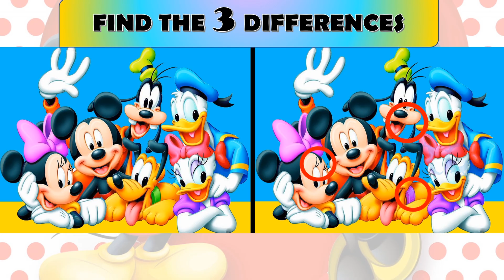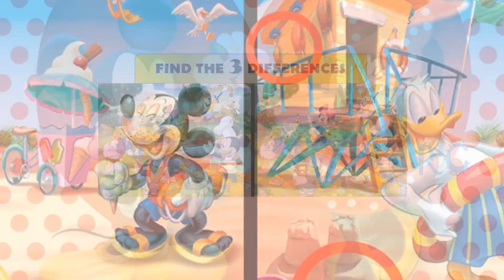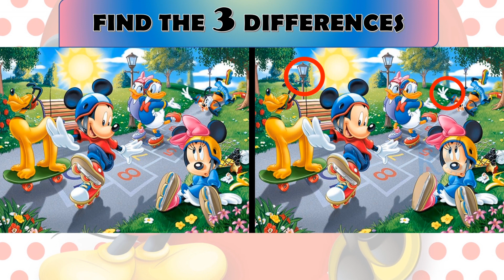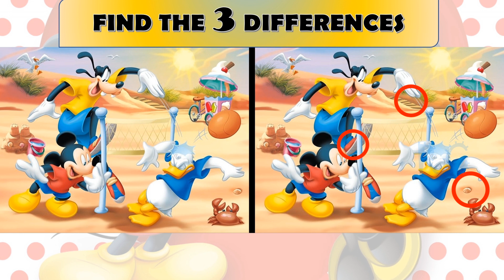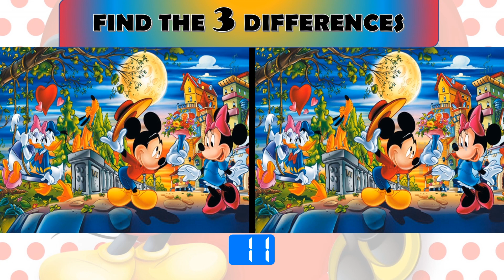FIND THE DIFFERENCES - HOW GOOD ARE YOUR EYES? || MICKEY & FRIENDS || ROCK CLIMBERS || 2020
FIND THE DIFFERENCES - HOW GOOD ARE YOUR EYES? QUICK EYE TEST || MICKEY & FRIENDS PUZZLES || ROCK CLIMBERS  || 2020
Did you know 'Spot the Difference' or 'Odd one Out' games are known to be very effective for training of the right brain?

Even though this game seems pretty simple at first sight, do you know that it has various benefits such as improving observation power, attention and memory, concentration & analysis power. This is one of the most enjoyable brain training game which is perfect for raising children to a genius with high IQ as it aids intellectual education without stress.

Always a Kid At Heart - YoungForever
Did you get all of them right? So you're a GENIUS !!
LIKE - If You Enjoyed this Video
SHARE - To Spread a Smile
TURN ON BELL NOTIFICATIONS - To get Notified every time with a BRAND NEW VIDEO

Have a lovely day Guys.. !!